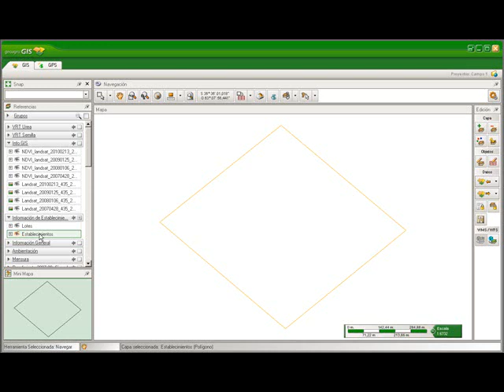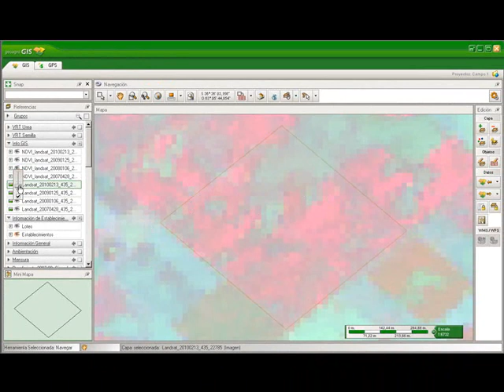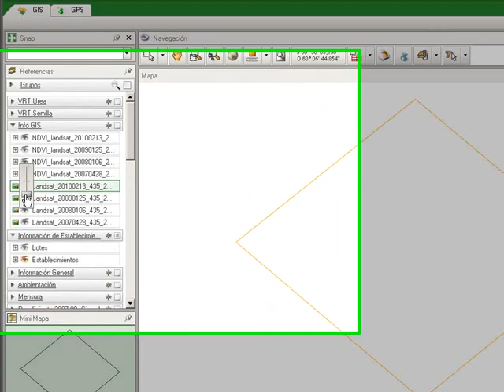2 3 2 transparencia